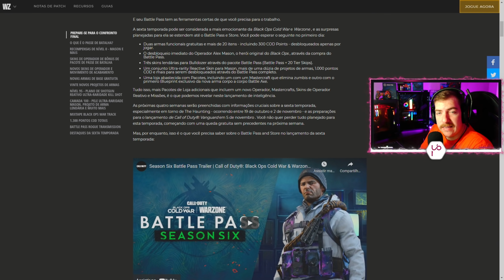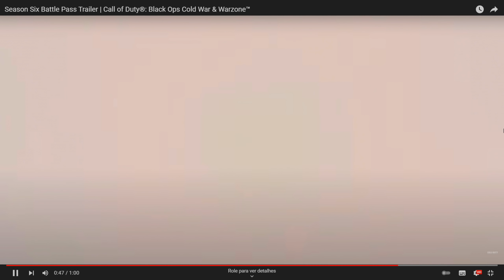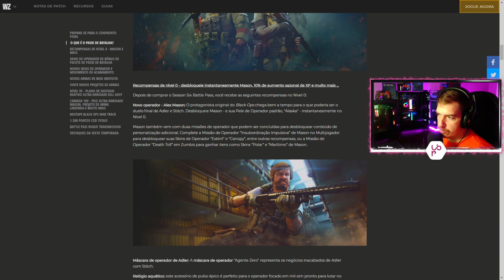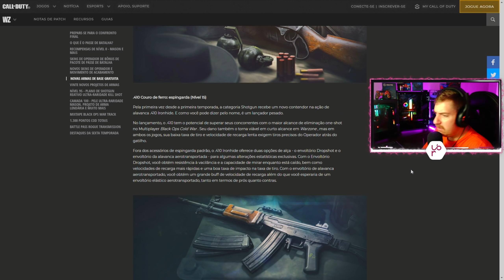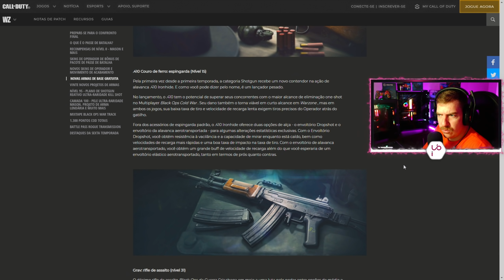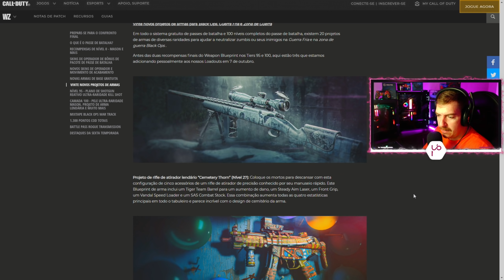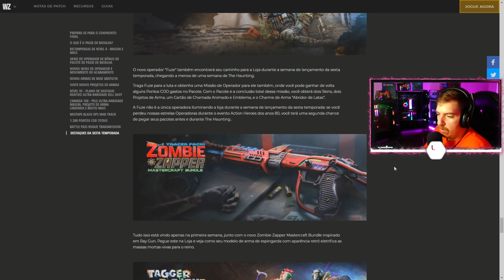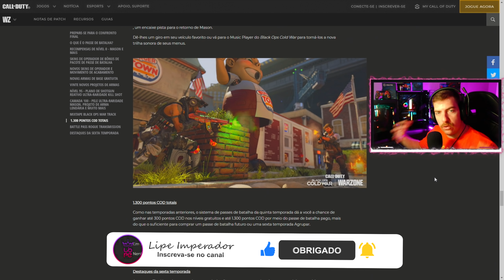SEASON 6 🎁100 Níveis do Passe de Batalha, 🐼 Operador PANDA, Novos Bundles e DETALHES Novas Armas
• Detalhes de todas NOVAS SKINS e Bundles do Passe de Batalha da Season 6 e Detalhes das Novas Armas Grav e .410 na Nova Season do Warzone.
Comenta aqui embaixo oque achou!

• Formas de me Apoiar Diretamente:
👾 Enviando seu Sub Prime Grátis no meu Canal da Twitch ► @lipeimperador

  Video Timeline
(0:00) Adeus ao BLACK OPS COLD WAR
(1:13) DETALHANDO O TRAILLER BATTLEPASS SEASON 6
(4:14) MAIS SKINS NOVAS
(4:47) NOVAS SKINS DO BATTLEPASS 2.400 CP
(6:30) DETALHES DAS NOVAS ARMAS .410 E GRAV
(9:33) MAIS SKINS DE ARMAS DO NOVO PASSE
(11:30) NOVOS BUNDLES DA SEASON 6